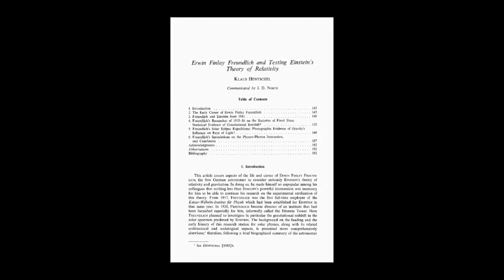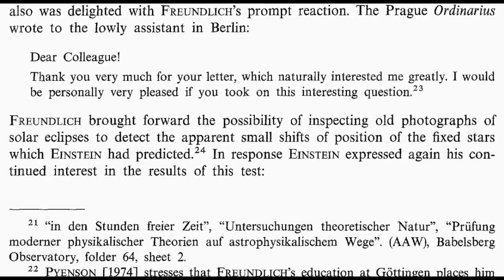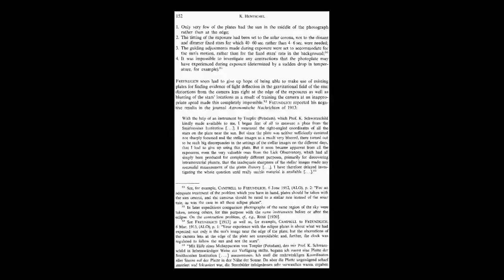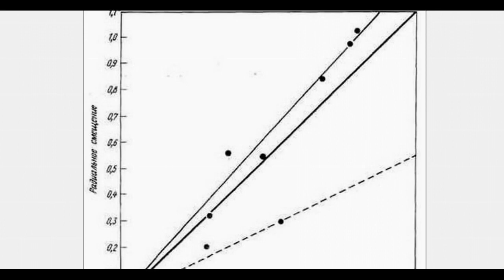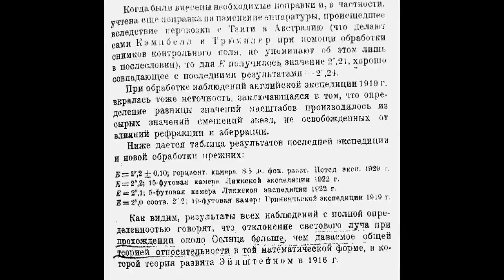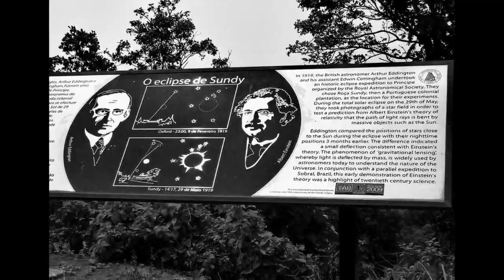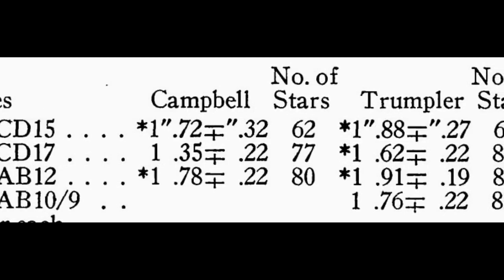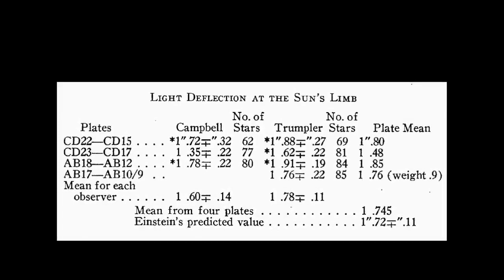Критика формальной физики r-23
Продолжение файла r-22